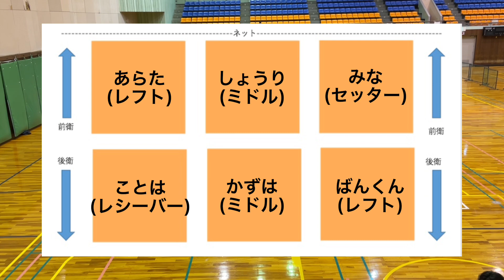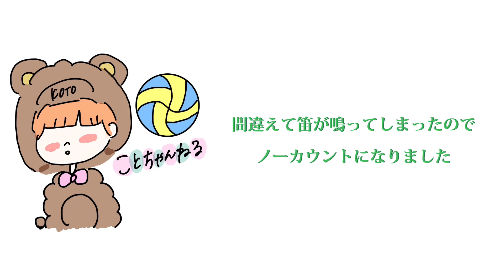【バレーボール】綺麗なブロックはレシーブが守りやすい！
バレーボール中心の動画をアップロードしていきます。

沢山の方にバレーボールの楽しさを知って頂けたらなと思っております！

最低でも金土日の週3回ほど投稿できるよう頑張ります！